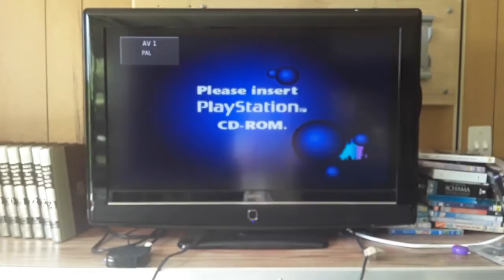The easiest ps1 error